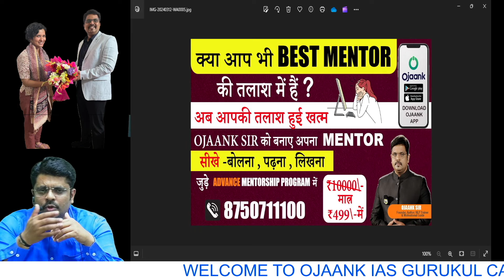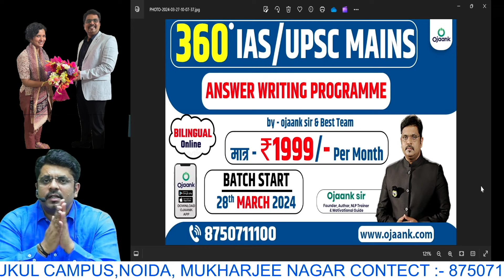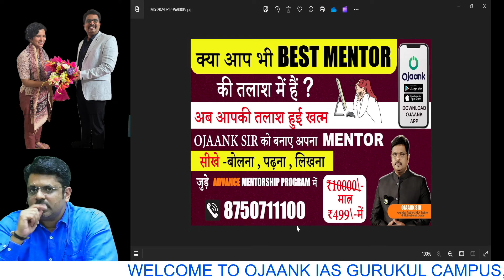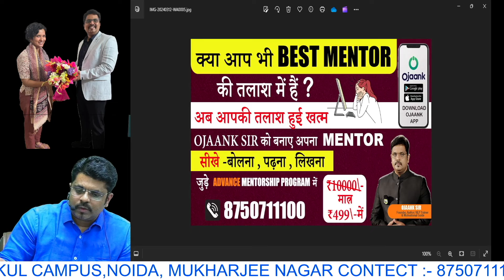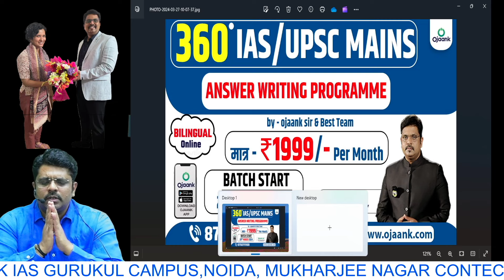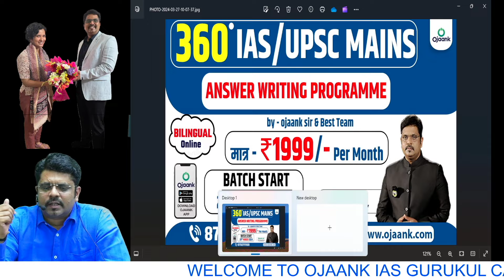यह 6 बुक्स आपको UPSC में टॉप कराएंगी 📚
क्या आप 60 दिन में UPSC क्रैक करना चाहते हैं? आप बिल्कुल सही जगह आए हैं! इस वीडियो में, Ojaank Sir की सीक्रेट स्ट्रेटजी के बारे में जानेंगे जो आपको प्रीलिम्स में सफलता दिला सकती है।

Ojaank Sir के साथ इस क्लास में शामिल हों और जानें कैसे टॉपर्स IAS, NCERT बुक्स और स्मार्ट स्टडी टिप्स का उपयोग करके अपना सपना पूरा करते हैं। यह वीडियो आपका मार्गदर्शन करेगा सिलेबस एनालिसिस, सुपर नोट्स बनाने और फोकस बढ़ाने के तरीकों के माध्यम से।

**आप सीखेंगे:**
- सिलेबस एनालिसिस और उसकी महत्वपूर्णता
- प्रीलिम्स और मेंस की तैयारी के लिए आवश्यक किताबें
- स्मार्ट नोट्स बनाने की तकनीक
- मेडिटेशन और ब्रेन पावर बढ़ाने के तरीके

👉 हमारे फ्री कोर्सेस और प्रीबुक्ड बुक्स का फायदा उठाएं।
👉 आज ही जुड़ें Ojaank Sir के साथ और अपने UPSC सपनों को पूरा करें!

CHAPTERS:
0:00 - स्वागत
1:01 - पाठ्यक्रम विश्लेषण का महत्व
1:42 - यूपीएससी तैयारी के लिए आर्थिक सर्वेक्षण और बजट का महत्व
4:13 - मुफ्त कक्षा का उपयोग कैसे करें
7:46 - 360 डिग्री IAS मुख्य उत्तर लेखन बैच का परिचय
8:52 - 360 डिग्री IAS मुख्य उत्तर लेखन बैच का महत्व
10:58 - 360 डिग्री IAS मुख्य उत्तर लेखन बैच में शामिल हों
13:57 - UPSC की तैयारी कैसे शुरू करें
14:19 - UPSC पाठ्यक्रम क्या है
14:56 - मेंटरशिप प्रोग्राम में कैसे शामिल हों
17:45 - किताब कैसे प्राप्त करें
18:55 - प्रतिशत में उत्पादकता कैसे करें
19:56 - इंटरलिंकिंग कैसे करें
20:55 - डेरिवेटिव्स कैसे करें
22:57 - आपको यह किताब क्यों खरीदनी चाहिए
23:19 - इस किताब से कैसे पढ़ाई करें
24:37 - यह किताब कैसे प्राप्त करें
25:29 - अगली कक्षा क्या होगी
26:18 - प्रहार छात्रों के लिए मुफ्त कक्षाएं
26:50 - मेंटरशिप कैसे जॉइन करें
28:39 - किताब के लिए रजिस्टर करें
30:14 - आज से शुरू होगी आपकी पढ़ाई
30:33 - एनएलपी के लिए बुक्स का तैयारी करें
31:55 - बुक्स लेने के लिए नंबर पर कॉल करें